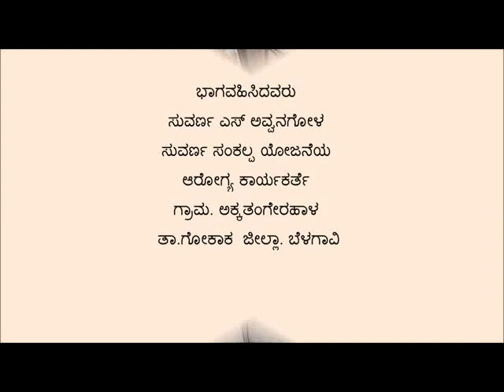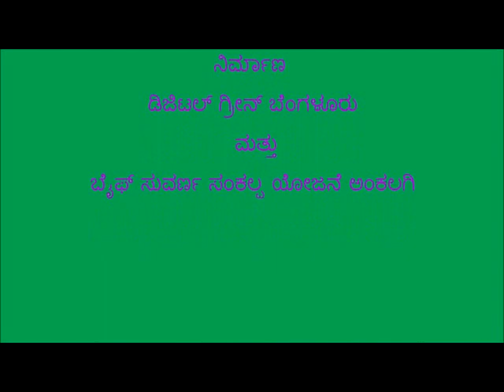ORAL RE-HYDRATION SOLUTION Kannada BAIF Karnataka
This video demostrates on preparation and use of oral rehydration solution. For more information and related videos visit us